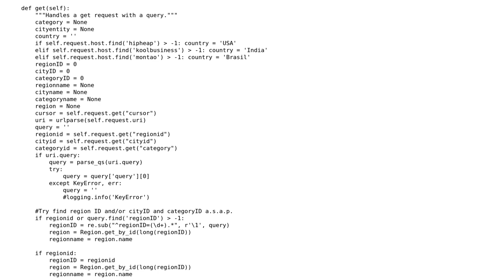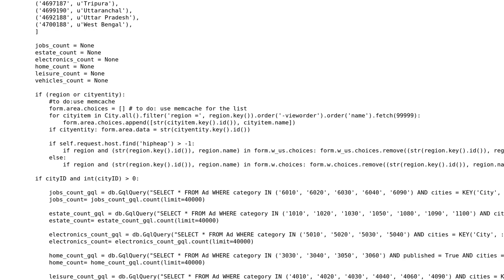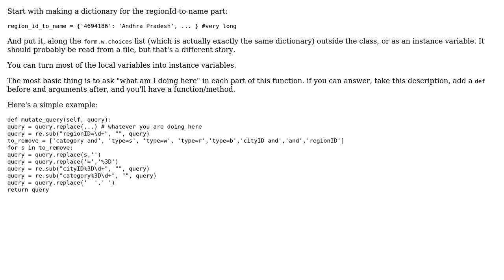Code Review: Handling regional search requests (2 Solutions!!)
Code Review: Handling regional search requests

With thanks & praise to God, and with thanks to the many people who have made this project possible! | Content (except music & images) licensed under CC BY-SA | Music | Images & others | With thanks to user user2512319 user Niklas Rosencrantz user Elazar user Caridorc and the Stack Exchange Network Trademarks are property of their respective owners. You are responsible for your own actions.